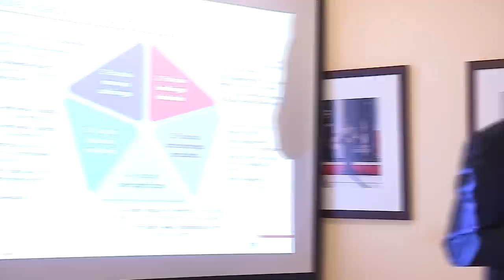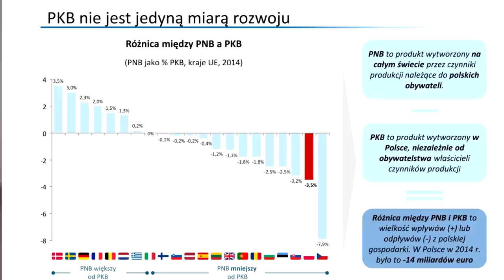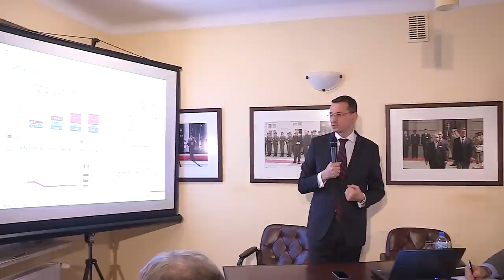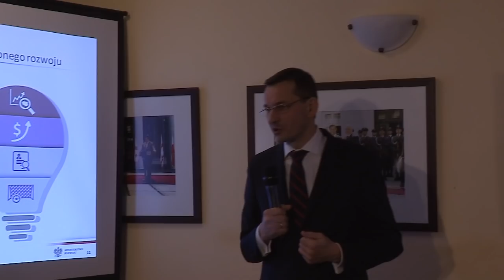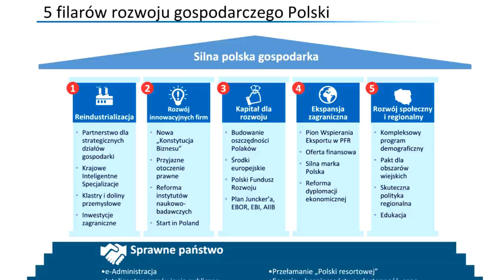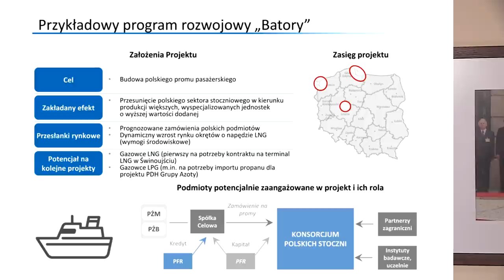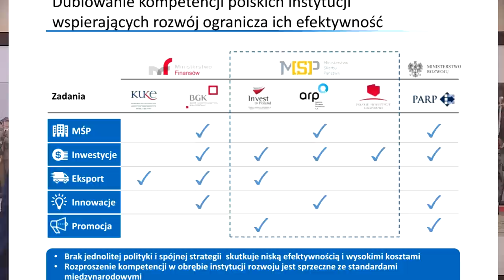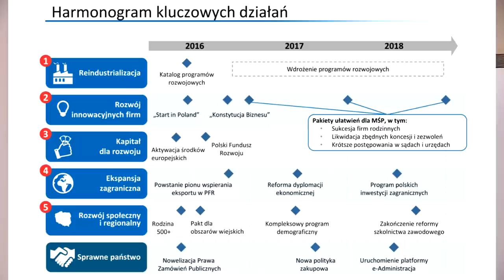Mateusz Morawiecki w Instytucie im. Lecha Kaczyńskiego